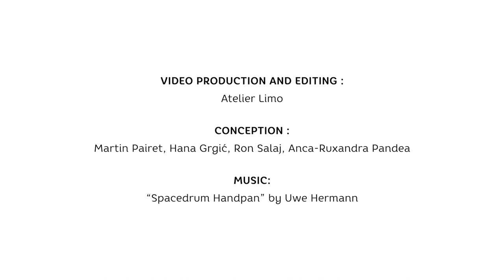Online Course – Week 4: Interview with Emilia Roig (Center for Intersectional Justice)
One is almost never solely privileged or marginalised. For example, a gay Black man working in the care business may feel related to various social groups at the same time: man, black or African culture, LGBTQI+, and care workers. The privilege of a person can then be seen at the intersection of multiple identities: being  male  can  imply some benefits, while being gay may not. Our benefits are defined in relation to others. For example, one group is privileged, white people, while others are not, non-white people. In this video, Emilia Roig is explaining the concept of intersectionality in relation to hate speech.

ONLINE COURSE

Week 1

Week 2

Week 3

Week 4

Week 5

HOSTED BY

Mott Foundation

LINKS